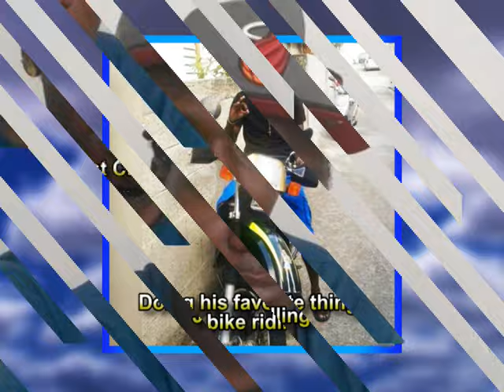Amos Dwight Mc Farlane life in photos